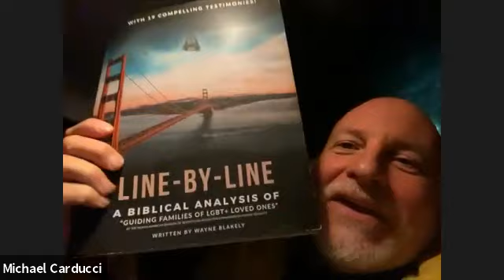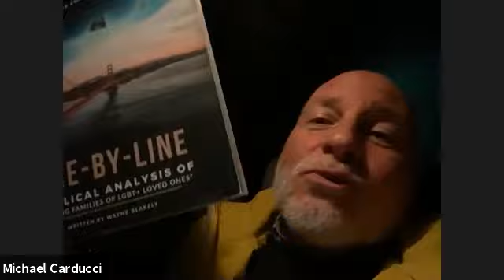Youth Leaders Training - Sexuality and Addictions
- NECyouth